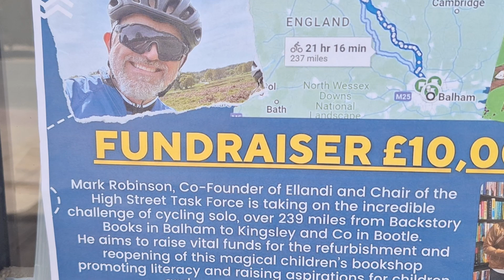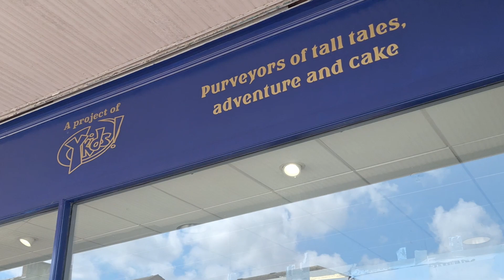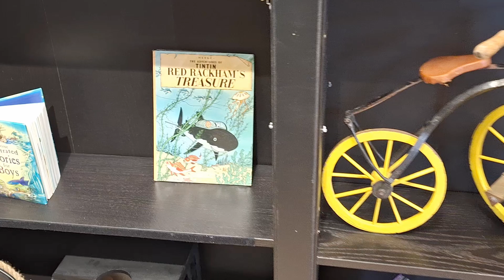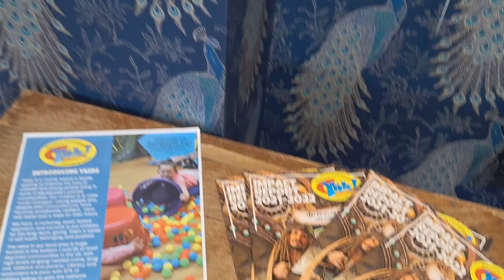239mile Bike Ride BalhamToBootle Mark Robinson Raises £10k For Kingsley and Co Children's Bookstore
Viral Video: 🔥 Call To Action: Check out our top viral video with over 300k views!

⭐️ VIDEO: Amazon Life Hack 2024 Save Money in the UK and US: How I saved £200 on DJI Mini 3 Combo

⭐️ IMPORTANT: Make HUGE Savings in Amazon Warehouse UK

⭐️ Make Huge Savings in Amazon Resale US

⭐️ Support EFP Drone Footage YouTube Channel

EFP Drone Footage Gear list ➡️
Show up in Search ➡️

Connect with EFP Drone Footage!

Here are some ways to work with us here at EFP Drone Footage:

Drone surveys in Liverpool:

Drone footage and photographs for Inspections, Construction Site Progression Data, Property Management, Advertising, Media, and Automated Drone Flights.

NOTE: EFP Drone Footage can provide clients with videos and photographs from the air and on the ground.

EFP Drone Footage services:

Rooftop Inspections by drone.
Aerial building site project progression.
Estate agent property portfolios.
Drone footage for media productions.

Roof Inspections by Drone:

EFP Drone Footage supports roofing companies by delivering visual information from our high-quality drones used to inspect a customer's roof safely, in minutes, without someone working at height to make an assessment in person.

Construction Site Progression Monitoring using Drones:

We perform follow-up inspections of construction and demolition sites using automated drone software allowing us to fly the same path each time ensuring you get the best deliverables for your needs.

The same can be done for local estate agents who want to go the extra mile with cinematic drone footage of their properties on the market.

Estate agents can contact EFP Drone Footage for high-quality drone footage and photographs to help advertise their portfolio.

We provide dynamic, unique, high-resolution images that can be featured on websites.

Drone Pilot Qualifications:

UK CAA Registered Drone Pilot
A2 CofC Certified
A1 & A3 Open Sub Category
Commercial Drone Insurance
Certificate Of Competency: Drone Law ('A' Certificate) Passed

Covering the skies of Liverpool, Bootle, Merseyside.

We create aerial videography and photography of landmarks and other places of interest.

EFP Drone Footage aims to provide purpose-driven, small and large local businesses and organisations with aerial videography and photography services.